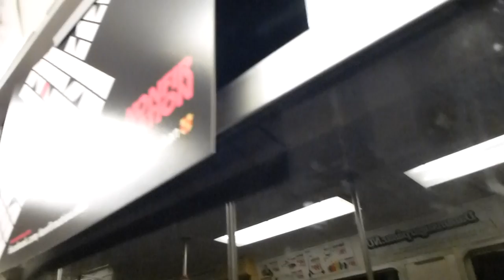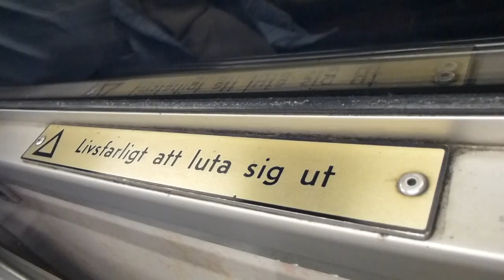Camera test: Stockholm Metro C6 Train Ride: Östermalmstorg-Liljeholmen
It was pretty mutch pepole in this train... i´ll try next time to make another train ride with this one somehow...